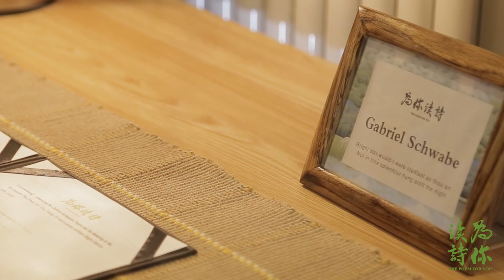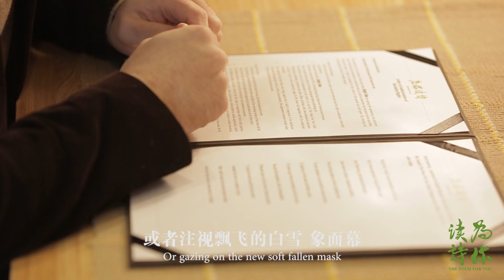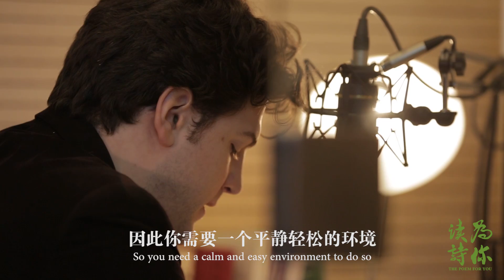Gabriel Schwabe Be My Guest's 'The Poem For You' Interview Video